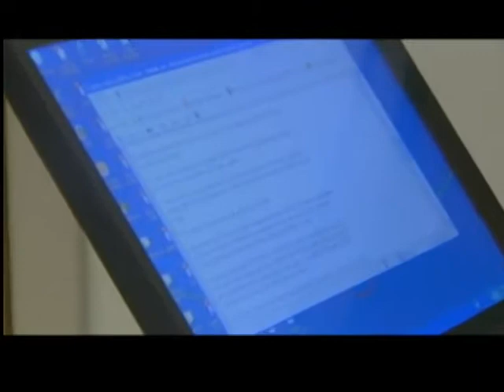Brockovich to discuss LeRoy findings